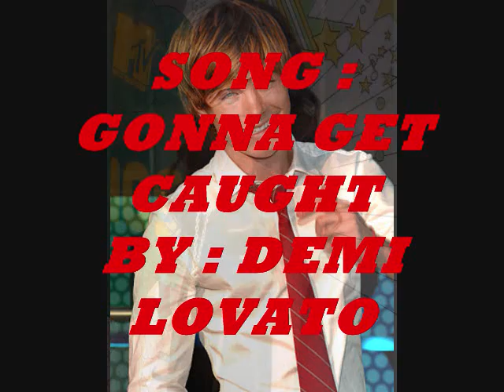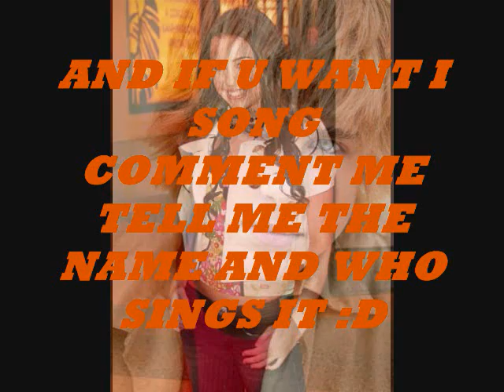MORE THEN FRIENDS (a nelena story) EP56 part 2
STORY HERE
IF U DONT KNOW WHAT GOING ON
WATCH THE LAST EP
WHERE WE LEFT OFF

ASH: well..

FLASHBACK

ASH: (comes in covered with sticky stuff) (yells) SELENA!

MRS. G: (looks at her) what happened

MR.G: (looks at her) wow were did u fall in

ASH: (mad) WHERE DID I FALL IN . . . . WHERE DID I FALL IN. . . WHAT FELL ON ME IS BETTER

MR.G: honey what happened

MR.G: yeah

ASH: what do you think

MR. G: ummm no clue

MRS. G: she didnt

ASH: yeah she did

MR. G: who did

ASH: the brat

MR. G: who

ASH: your daughter

MR.G: you know I have more then one

ASH: mom

MRS. G: selena

MR.G: that was my second guess

ASH: so r u going to do something

MR.G: I dont know it was kind of funny

MRS.G: what ur going to let her pass with out a punishment

MR.G: ummmmm. . .

MRS.G: then how is she going to learn whats right from wrong

MR.G: okay a week no tv no music no going out of her room

ASH: (mad) THATS  IT

MR. G: yeah why

ASH: okay look outside

MR.G: why

ASH: just look

MR.G: okay (stands up)( opens the door and sees the whole yard covered with paint) my. . . . . my. . . . yard. . . . what happened

Mrs.g: ( GOES TO THE DOOR ) ohh my gosh

MR.G: (mad)(yells)SELENA!

(WITH SELENA IN HER ROOM)

SEL: (hears her dad)ohhh no (goes down stairs) yes daddy (does puppy dog eyes)

MR.G: dont give me those eyes

SEL: okay daddy

MR. G: dont call me daddy

SEL: okay dad

MR. G: much better

SEL: (looks at him)

MR.G: selena this time u went to far

SEL: (thinks: busted)

MR.G: so tomorrow ur going to clean the whole yard by your self

SEL: WHAT!

MR.G: yes and no going out of ur room no tv no nothing

SEL: okay

MR.G: (leaves and goes upstairs)

ASH: HA good look cleaning

SEL: SHUT UP

MRS. G: no both of u clam down

ASH: mom this is never going to come out of my hair

SEL: (smirks) good luck with that

ASH: URRGG. . . . u better run

SEL: why

ASH: because im going to beat you up

SEL: you wont

ASH: WATCH ME (starts to walk towards her)

SEL: MOM (starts running)

ASH: (chases her)

SEL: (running around) MOM MOM MOM

Mrs.G: stop it both of u

ASH: (gets her) hello (punches her really hard in the arm)

SEL: owww (falls on the floor)

MRS. G: ASHLEY (goes up to selena) what did u do

ASH: (thinks: ohh man what did I do) mom I can explain I didnt mean to . .

SEL: (looks down)

ASH: selena im sorry but I was mad

MRS. G: sel hun look at me . . . r u okay

SEL: (looks at her with watery eyes) yes im fine (stand up)

MRS.G: sweetie

SEL: ( lifts up her sleeve and looks at the big burse she has on her arm )

ASH: (looks at it) (thinks: ohh my gosh)

MRS.G: (looks at it) selena sweetie (rubs the bruise so the swelling could go down)

SEL: oww mom oww that hurts (starts to cry)

MRS. G: Ashley

ASH:  mom I said I was sorry

MRS.G: Ashley

ASH: okay look selena im very sorry but I was mad at you

SEL: (looks at her with watery eyes) SAVE IT ( (runs to her room)

DEMI: Ashley

ASH: what

DEMI: u punched selena

ASH: yeah

DEMI: ohh my gosh. . . I cant believe u did that . . . . . . . and u made her cry

SEL: well even though I did deserved it

ASH:  yeah and that thing wouldnt come out of my hair

SEL: yeah I remembered and the cleaning took a long time

 DEMI: so after that what happened how idi u guys make up

ASH: well we didnt talk for about a week

SEL: yup. . and the BRUSE you gave didnt want to come out

ASH: well u ruined my date and with the boy I had a huge crush on

DEMI: soo. . . .

ASH: ohh yeah then selena told me that she was sorry and I forgave her and I forgave her

DEMI: ha thats so funny

ASH: but I think after that she didnt learn her lesson

SEL: what. . . . . yes I did

ASH: no u didnt . . . . you still act bad

DEMI: thats so true

SEL: shut up demi (stands up) well im going to bed

ASH&DEMI: night

SEL: night (leaves)

DEMI: that was some story

ASH: yes it was

Whats going to happen
Find out next time

(sorry if it wasnt good I was brainwashed didnt have no ideas so I just wrote this while I get some ideas thanks VIRI)